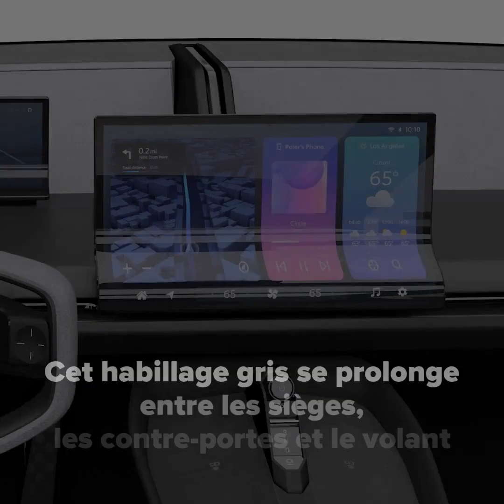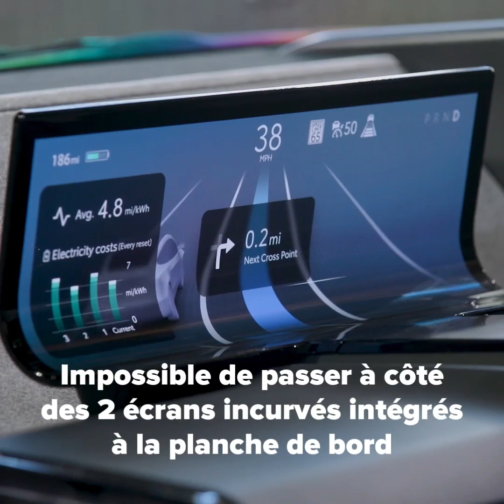Toyota bZ Compact, 5 choses à savoir sur le futur C-HR 100% électrique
Le Toyota bZ Compact est un nouveau concept qui annonce la version de série du C-HR 100% électrique ! Il pourrait arriver en Europe dans les prochains mois.